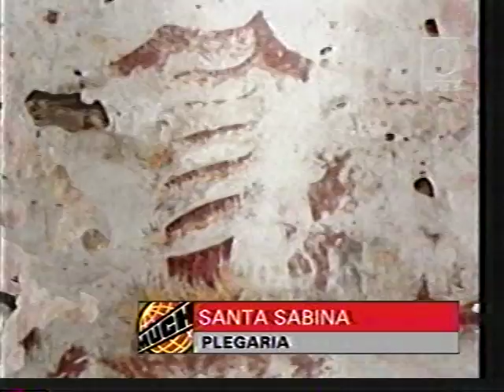SANTA SABINA - PLEGARIA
Video musical "Plegaria" de Santa Sabina.